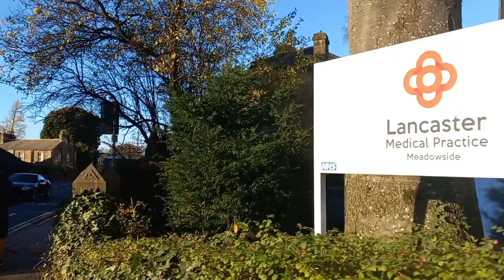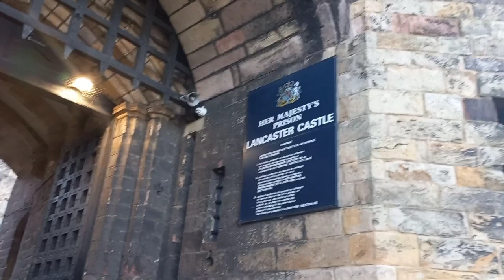Let's go for a walk/ Lancaster City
On a beautiful day, I wanna go treasure hunting in LancasterCity, hope you find this fun, as much as I did.
Let's be Kinder this December, and spread LOVE not hate.
Love Lou